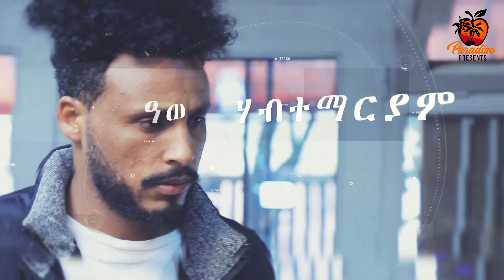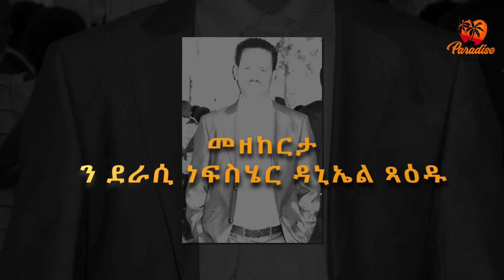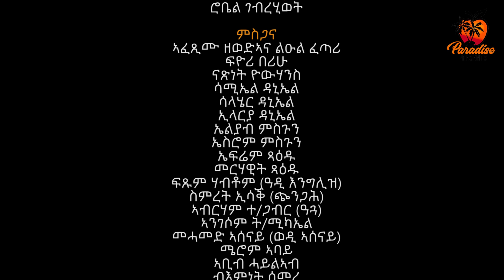New Eritrean Series Movie Selmi - By Daniel Xaedu- Part-41- ተኸታታሊት ፊልም- ሰልሚ- ብዳኒኤል ጻዕዱ- ክፋል-41-2022